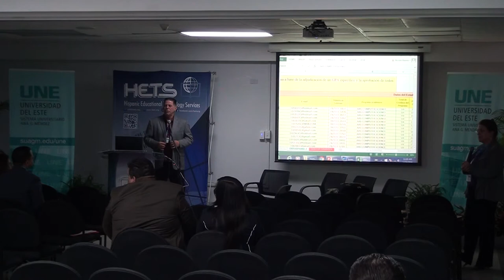Uso de la Analitica Academica para la informar la consejeria de estudiantes (6 of 6)